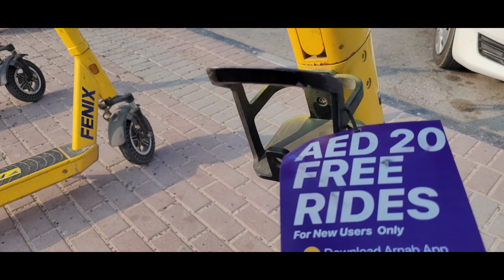Dubai Al Mamzar Beach || Husband wife swimming in summer.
Dubai Al Mamzar Beach || Husband wife swimming in summer.                                        Al Mamzar is a locality in Dubai,United Arab Emirates (UAE). Al Mamzar is located in the area of Deira, in the north-east of Dubai.
Al Mamzar Beach
Al Mamzar Dubai
A quick tour @ Al Mamzar Beach
Al Mamzar beach park
Mamzar beach
dubai city
beach parks
dubai vlogs.